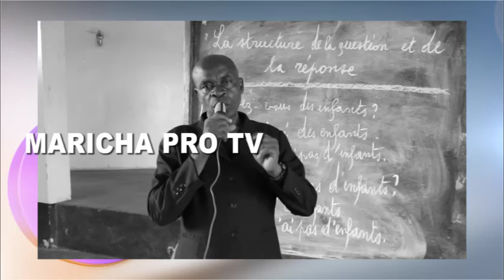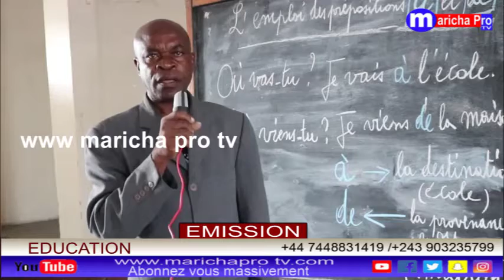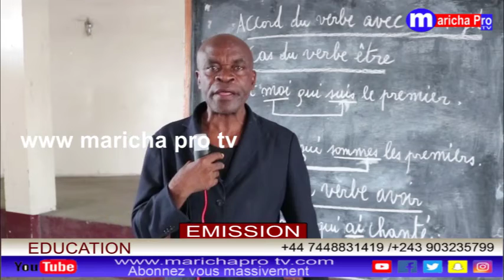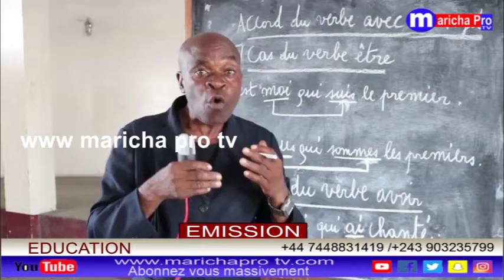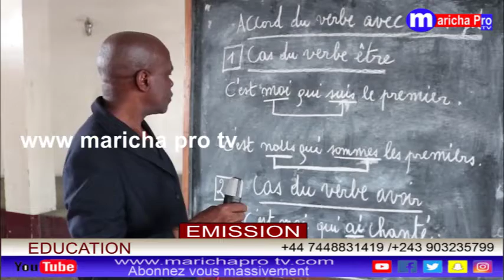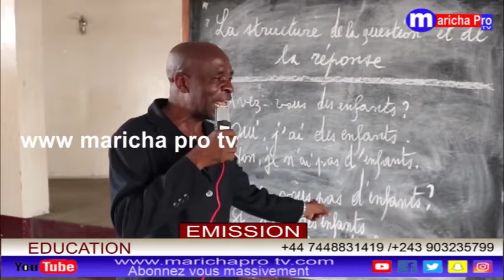ÉDUCATION : EMPLOI DES PRÉPOSITIONS A ET DE